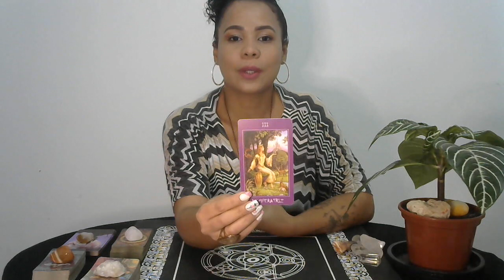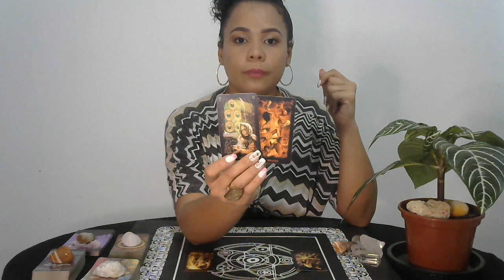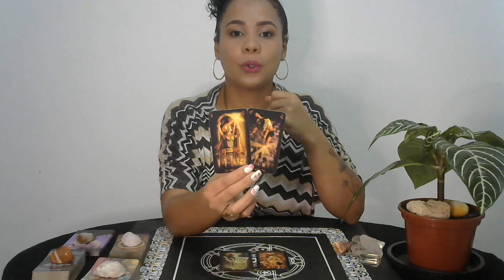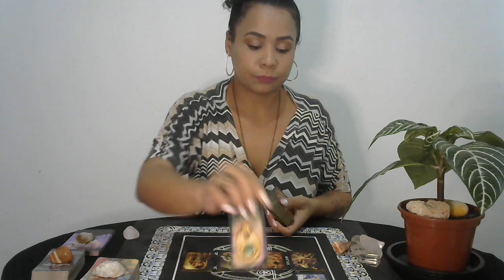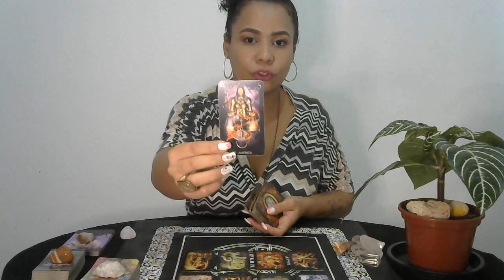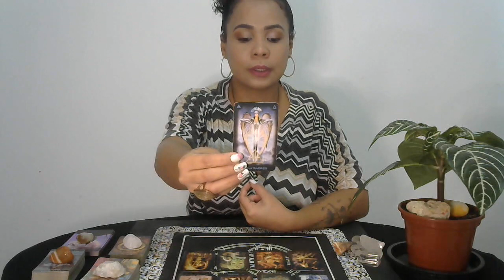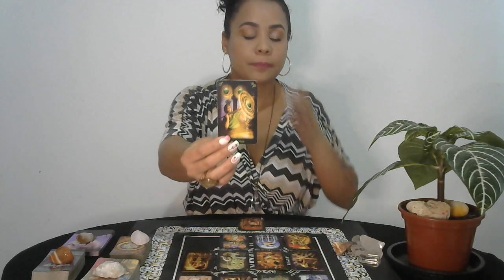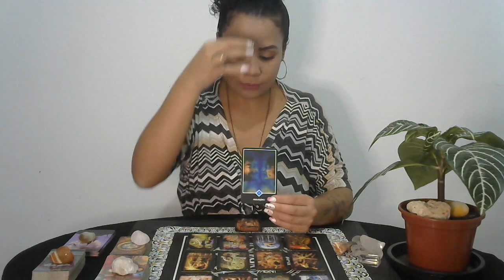♍VIRGEM✔ NOVEMBRO✨ UM MÊS DESAFIADOR, MAS VOCÊ PODE SE SAIR MUITO BEM!☀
🔸Deck´s utilizados:
O Tarô Zen de Osho
O Grande Tarô de Waite

                       🦋 Gratidão infinita! 🦋